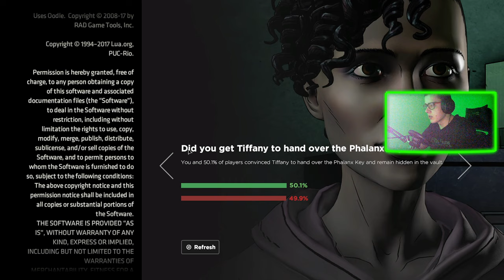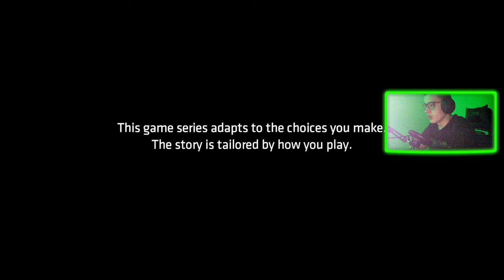BATMAN: THE ENEMY WITHIN : 06 : KOBIETA KOT